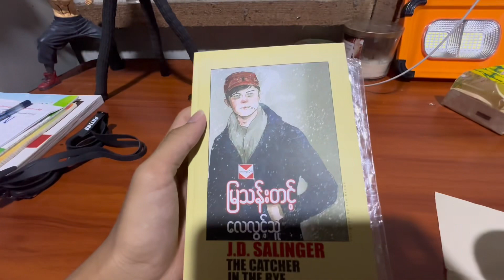Daily Vlog Ep.105